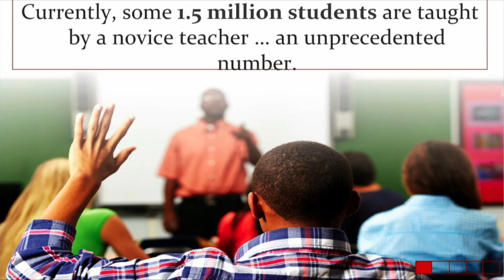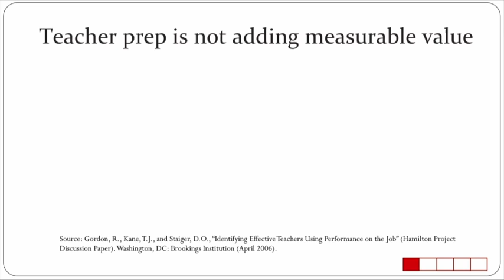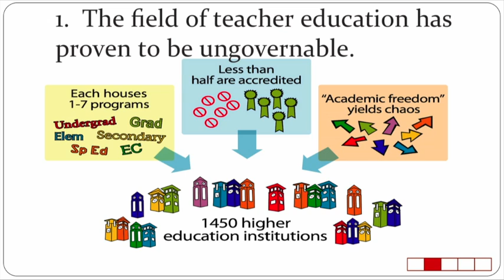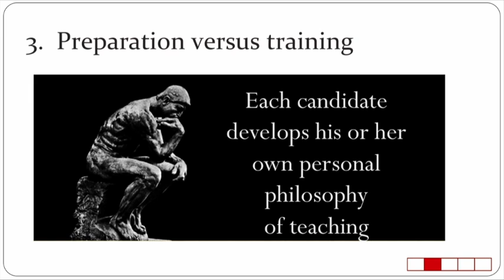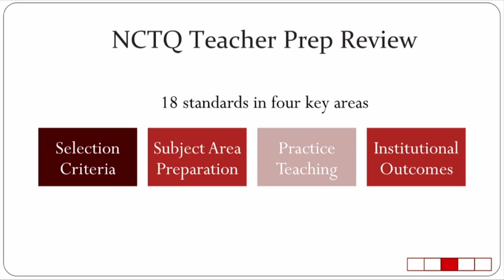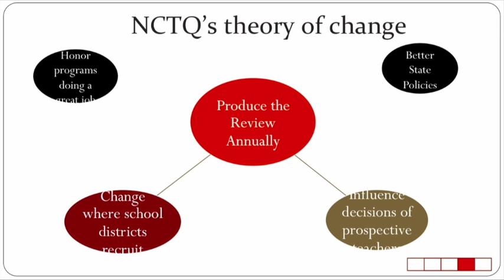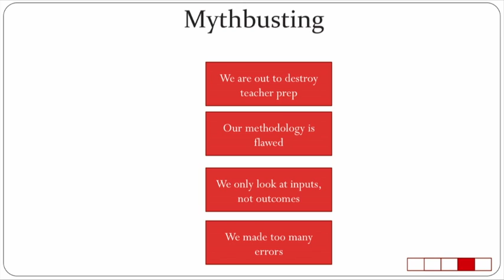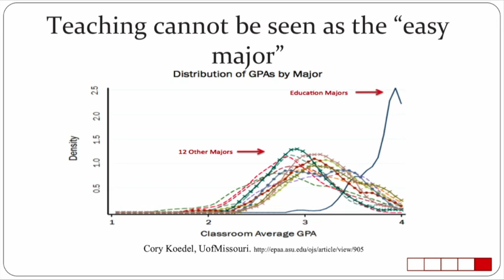The Future of Teacher Education and Preparation: Kate Walsh